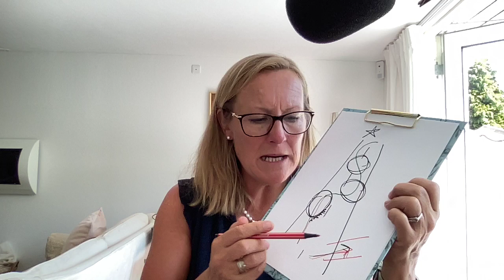#5 ud af 7 mentale blokeringer, der bremser succes: Har du et noget for noget mindset?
Har du et noget-for-noget mindset?
Det kan være det, der gør at du føler at du kæmper for at løfte din virksomhed til næste niveau uden de resultater, som du ønsker.

Hemmeligheden bag at lykkes uden at brænde ud er at optræne mental styrke og sundhed.

Dit produkt, ydelse eller service kan være fantastisk, men hvis ikke du har de mentale muskler til at være virksomhedsleder, vil du med stor sandsynlighed bukke under.

Det ønsker jeg ikke for dig. Jeg ønsker at du lykkes og trives i at leve din passion.

I 7 små videoer viser jeg dig, hvordan du opdager de 7 mentale sabotører, der kan stå i vejen for din succes.

Bl.a: Hvordan du gør dit mål så attraktivt, at du slet ikke har lyst til overspingshandlinger.

Hvordan du knokler mindre uden at gå på kompromis med dine værdier og ønsker til succes.

Hvordan du primer dit mindset til succes (ja, det kan programmeres)

Hvordan du træner dit mod til at tage action så du skaber en forretning, der giver dig det liv, du ønsker.

Denne 5. i serien tager livtag med noget-for-noget tankegangen. Og nej - det handler ikke om at give dine services gratis ud. Det handler om noget, der stikker meget dybere.
Om 10 minutter er du klogere på dig selv.

Lær hvordan du som selvstændig / iværksætter skaber dit næste gennembrud og primer din mentale styrke og sundhed til at at overvinde sig selv mentalt ved at forstå sig selv og andre på et dybere plan og leve et liv hvor du hver dag er til stede i og med vilje skaber dit eget succesrige liv her

Er du typen der holder af at springe køen over og tage fast track?

Det gør du på mit intensive 8-ugers mentorforløb for iværksættere og selvstændige, der vil sprænge rammerne. Læs mere om det her og book allerede i dag en uforpligtende samtale med mig og få fastlagt, hvordan du får mest muligt ud af det.

Jeg glæder mig til at tale med dig!